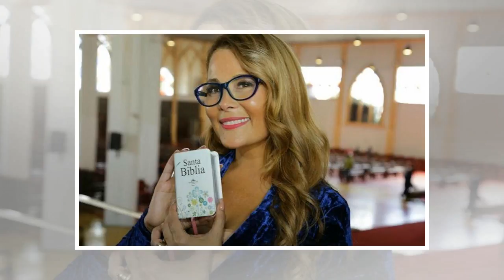Thalía es criticada tras posar con unicornios y en corsé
Thalía vuelve a romper los esquemas ¡una vez más!  La intérprete de “Desde esa noche” jugó con una temática fantasiosa pero no convenció a sus segui...